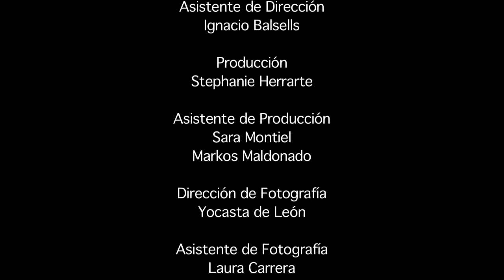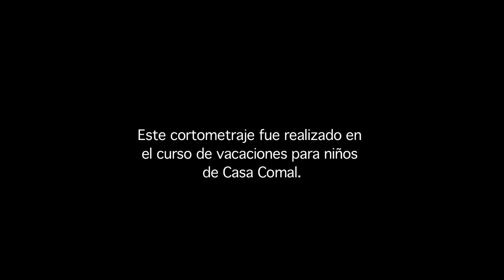Detrás de Escena - Cortometraje Curso de Vacaciones Casa Comal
Cortometraje realizado por los alumnos del Curso de Vacaciones para niños y jóvenes de Casa Comal Escuela de Cine.

Guión y dirección: Hugo Oliva
Producción: Stephanie Herrarte
Fotografía: Yocasta de León
Sonido: Montserrat Mancilla
Edición: Monsserrat Mancilla
Arte: Mariana de León

Casa Comal Escuela de Cine
Guatemala